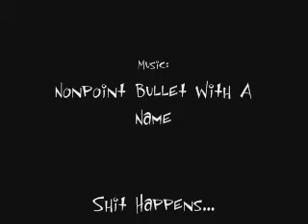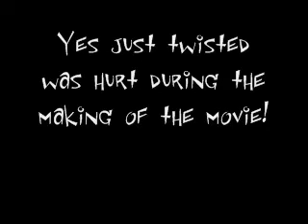xXAnarchy06Xx Rippin It Up!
The xXAnarchy06Xx Clan  went riding for a day and heres what happend!